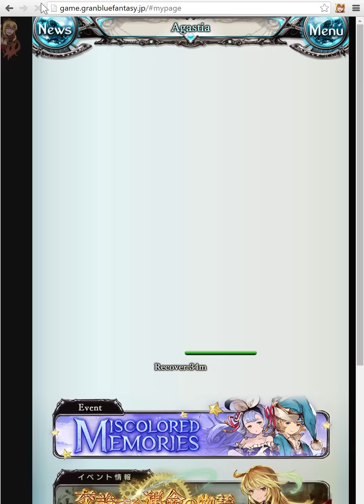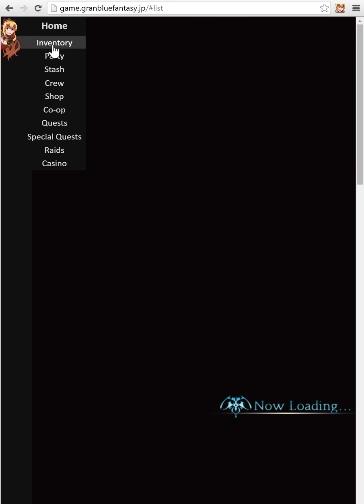Viramate Demo #1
Showing off quick bookmarks, summon list sorting, combat improvements (skill queue, keyboard hotkeys, debuff timers), and item drag-selection.